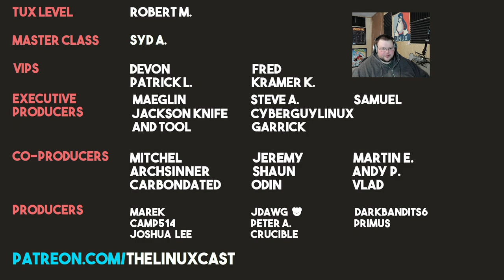Breaking News: Windows Still Sucks [Rant] 🪟 🤮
Today I rant about servicing Windows 11 computers.

Robert M.

Syd A.

Maeglin, Jackson Knife and Tool, Steve A, CyberGuyLinux, Garrick, Samuel

Mitchel, Archsinner, carnondated, Shaun, Jeremy, Odin, Martin, Andy P., Vlad A

Marek, Camp514, Joshua Lee, Joris AKA JDawg, Peter, Crucible, Darkbadits6,  Primus